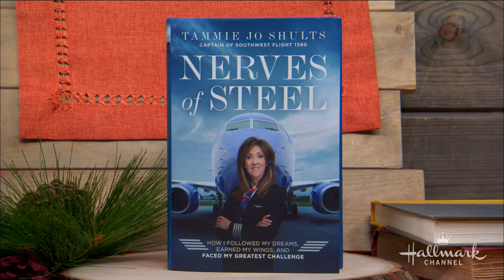Tammie Jo Shults on Nerves of Steel - Home & Family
Pilot Tammie Jo Shults safely landed Southwest Flight 1380 after an engine explosion, saving over 100 lives.